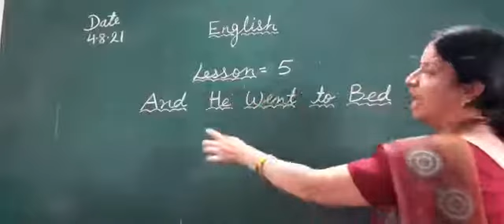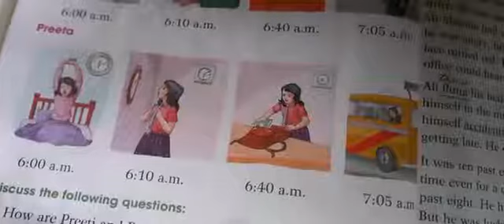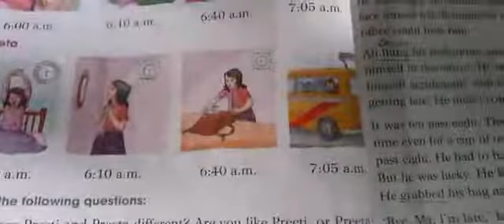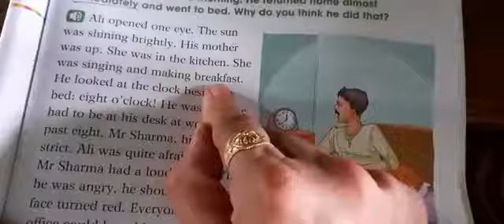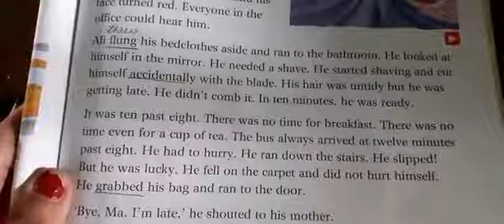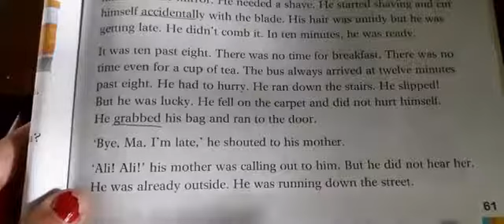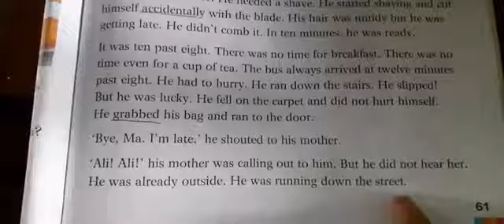Lesson 5 class 4th English 4-08-21